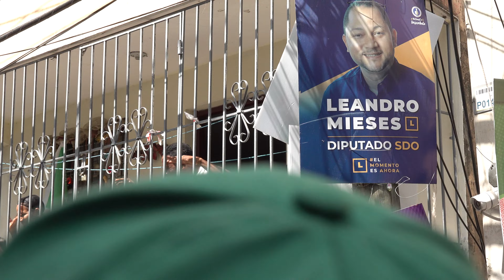SE PRENDE SDO CON LA PRESENCIA DE LEONEL FERNANDEZ Y AQUILINO SERRATA.